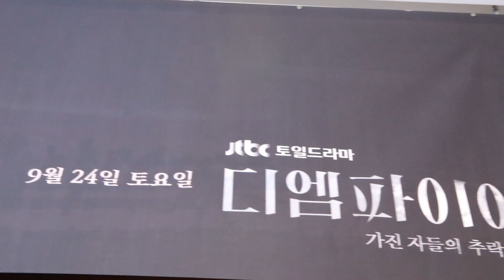현직 변호사들이 직접 쓴 법의 제국 이야기! JTBC 새 토일드라마 '디엠파이어: 법의제국'